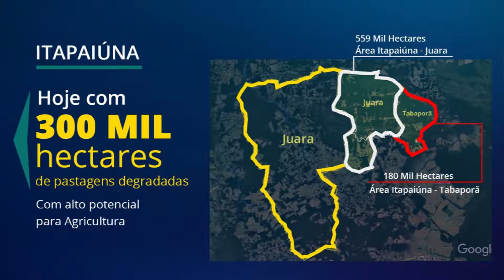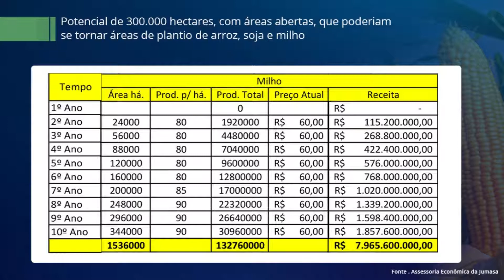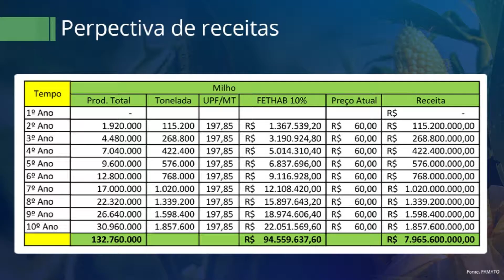PAVIMENTAÇÃO ITAPAÍUNAS JUARA- APRÍ- estudo de viabilidade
No dia 14 de dezembro, aniversário de Juara, associação dos produtores de itapaiúnas, apresentaram ao Governador Mauro Mendes um estudo de viabilidade, o que é pavimentação asfáltica que liga Juara à Alta Floresta passando por Itapaiúnas elevar a Juara ao patamar de maior produtor do mundo em grãos, ultrapassando o município de sorriso